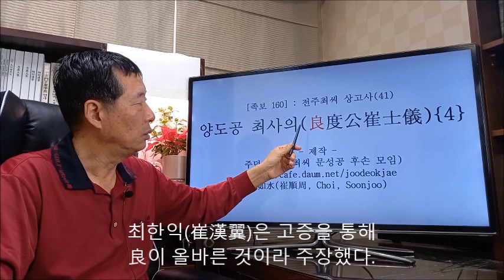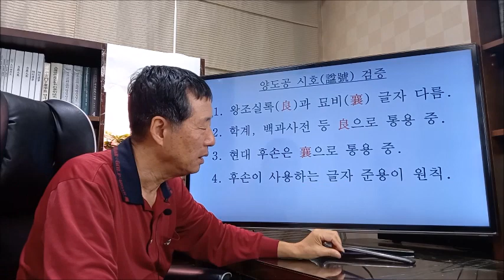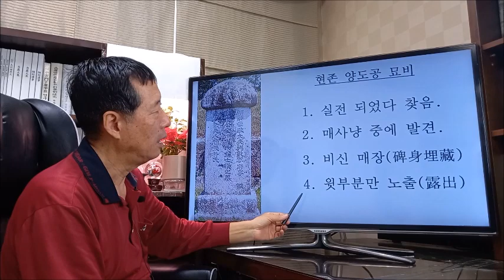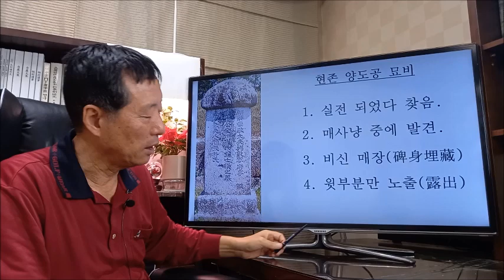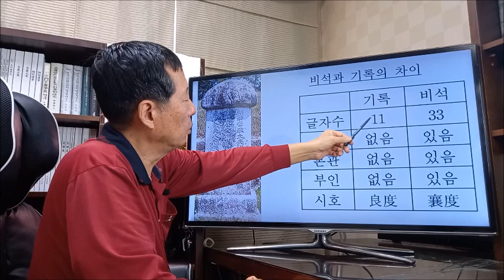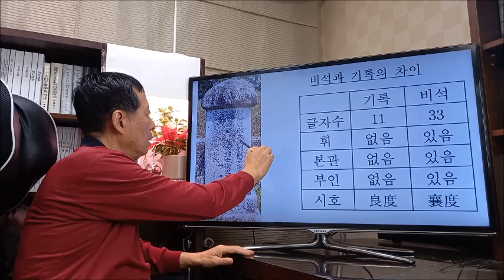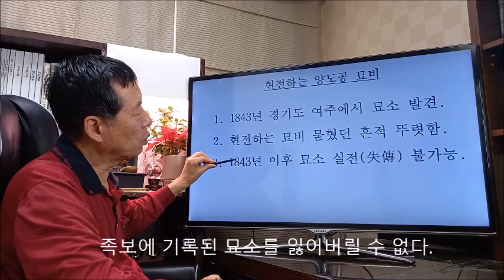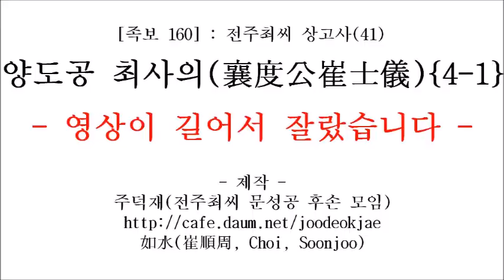160 양도공 최사의(良度公崔士儀){4-1}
1843년 양도공(良度公) 최사의(崔士儀) 묘소를 발굴 조사한 최철견(崔鐵堅)의 7세손 최한익(崔漢翼)은 양도공 시호는 良度公이 옳다고 주장했다.  하지만 문열공계 전주최씨 가문에서 결정하기를 “이미 오래 전부터 襄度公으로 통용해 왔는데 지금 다시 바꾸면 과거 기록은 바꿀 수는 없으므로 혼란을 초래할 것이다.” 즉 襄度公을 유지하기로 결정했다.  결과적으로 현재 학계와 가문에서 각각 다른 글자를 사용하고 있다.